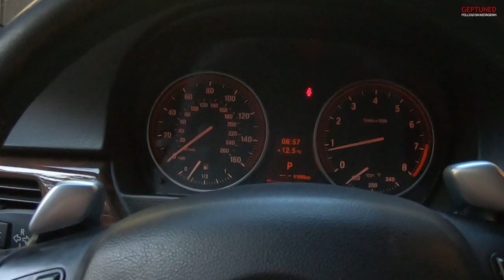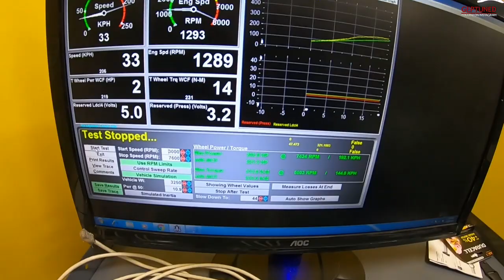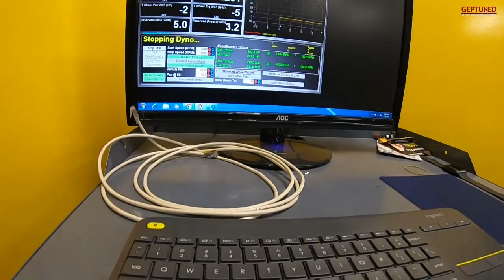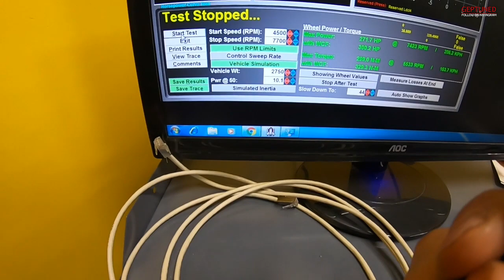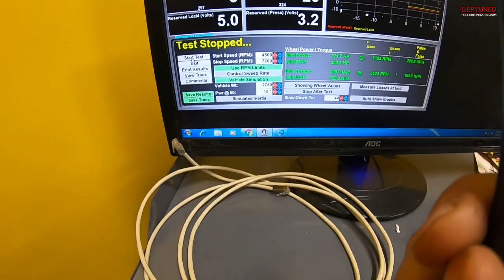GEPTuned Turbo Civic from Armenia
GEPTuned Turbo Civic from Armenia running stock F20 motor.

is your car ready to get tuned?
send us message now, we tune around the world in person or Remotely (E-tune)